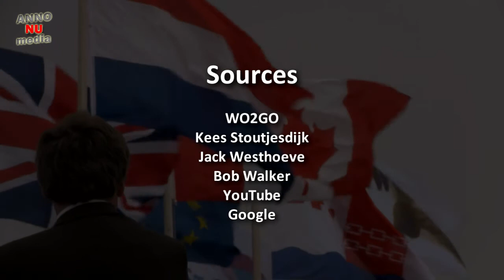The last flight of the AVRO Lancaster ND410 - [2/2]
On the night of 19/20 February 1944, the Royal Air Force's Bomber Command attacks Leipzig with 823 bombers. Although heavy damage is inflicted on the city, this attack has disastrous consequences for Bomber Command. Seventy-eight planes and their crews are lost because of collisions in the air, anti aircraft fire and German night fighters. ND410 was almost home.